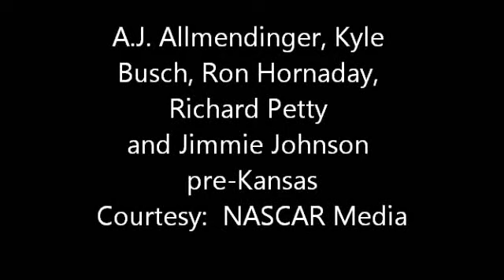NASCAR Kansas Sound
AJ Allmendinger, Kyle Busch, Ron Hornaday, Jr, Richar Petty and Jimmie Johnson Friday sound from Kansas.